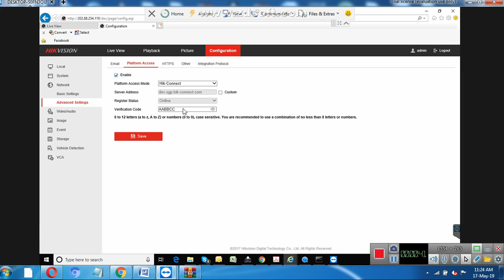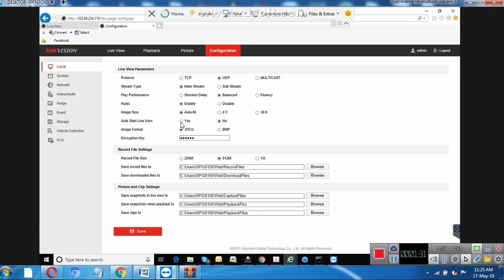Live view failed Hikvision DVR/NVR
Live view failed error solution for DVR/NVR , Some times using static ip or any other solution we need to play video by  internet explorer, it shows live view failed, but in ivms 4200 we are able to get properly, simple solution as follows